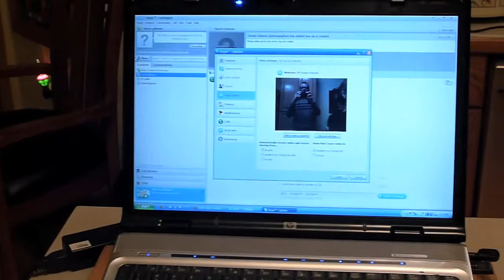Christmas Eve, 2010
Christmas Eve with some of our family. Lots of good food and fun.